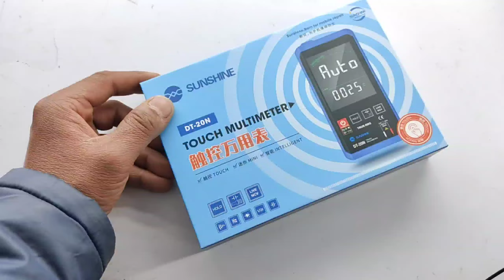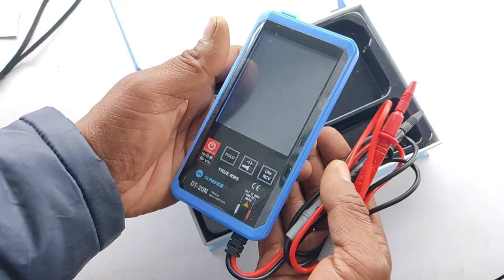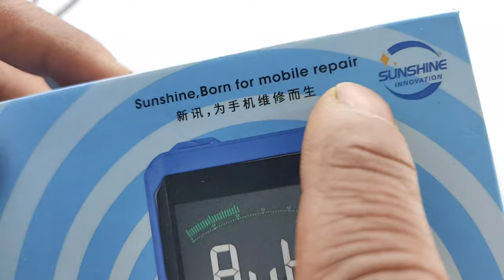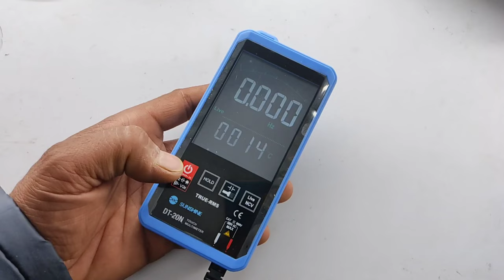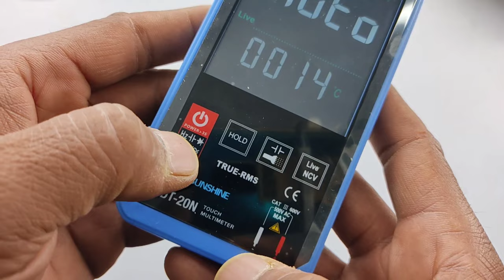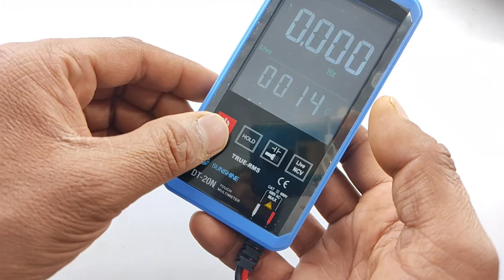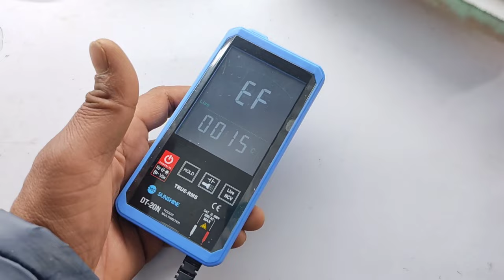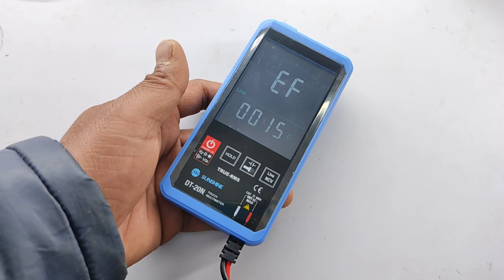सभी मल्टीमीटर का बाप है ये | Touch multimeter | sunshine dt-20n multimeter | how to use multimeter